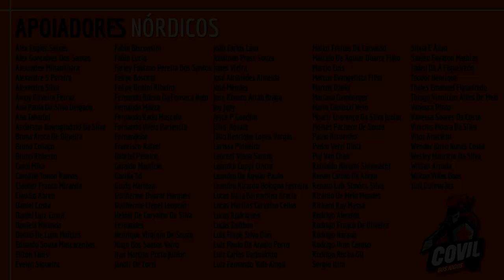RPG no Covil - A Mina Perdida de Fandelver - Parte 4 | RPG DE MESA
Fala Povo! Acompanhe a quarta parte da aventura A Mina Perdida de Fandelver que acompanha o Kit Introdutório do D&D, lançado no Brasil pela Galápagos Jogos!

Starter Set: Kit Introdutório:
Tudo o que você precisa para começar a jogar o Maior RPG de todos os Tempos:
EXPLORE masmorras subterrâneas!
CONQUISTE pilhas de tesouros!

O Dungeons & Dragons Starter Set: Kit Introdutório é sua porta de entrada para um mundo de imaginação. Este kit contém todo o material necessário para você embarcar em aventuras, enfrentar perigos e representar personagens heroicos em um mundo repleto de fantasia.
ENFRENTE monstros lendários!